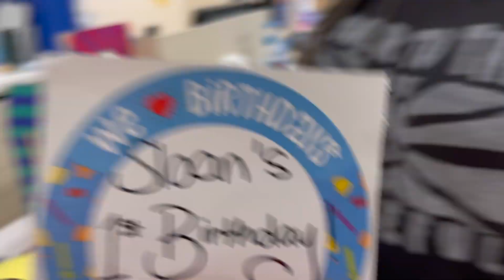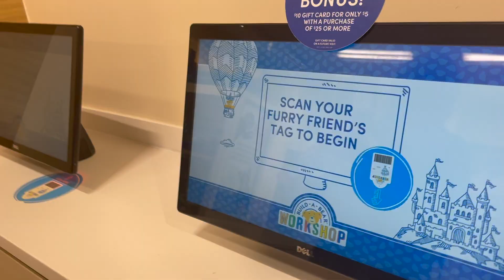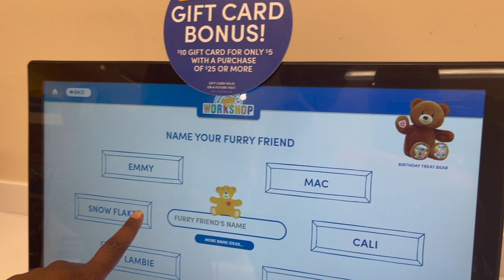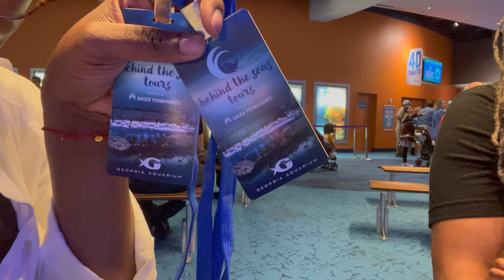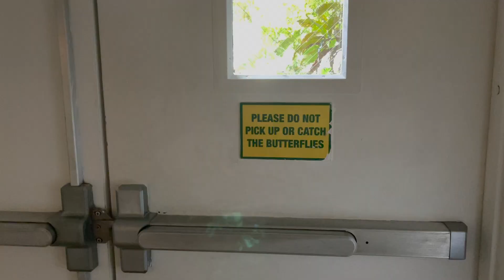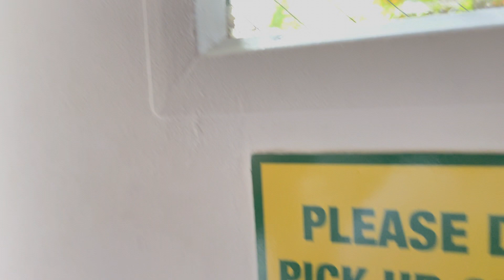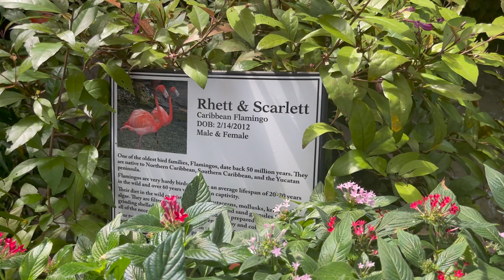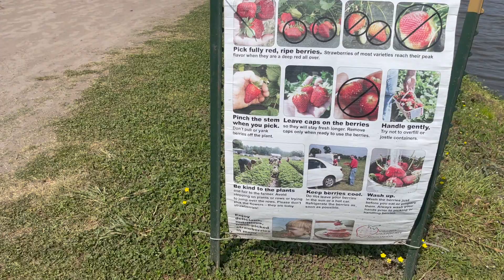2022 Recap Part 1 | Single Mom By Choice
So, although I did not upload to Youtube much I did actually document a lot this year. Here are a few things that we did each month! I have footage from the first of the year, Sloan's Wild One themed first birthday party, our first 5K together and so much more! I hope you all enjoy!

The photographer from Sloan's 1st birthday party is Ashlyn McKibben (@ashlynmckibben) on IG.